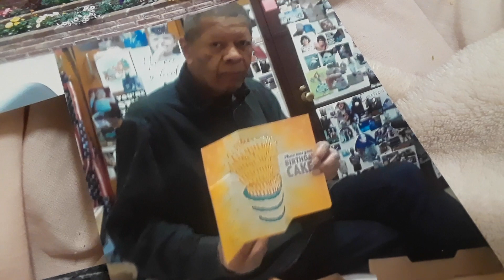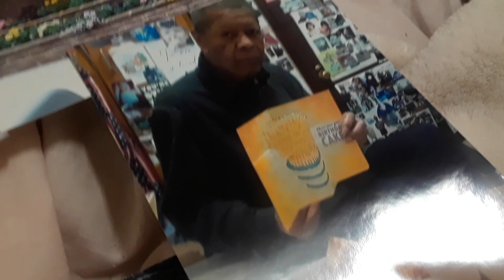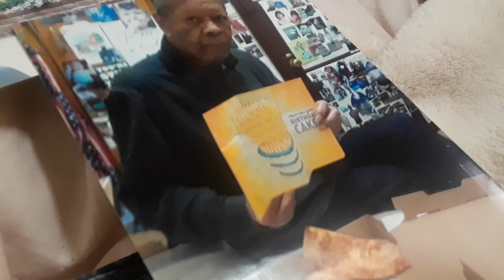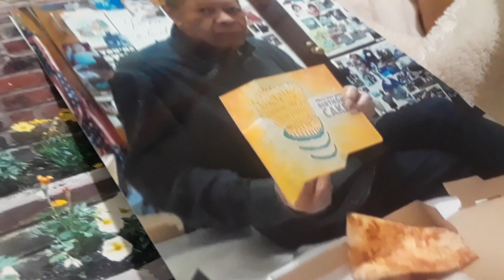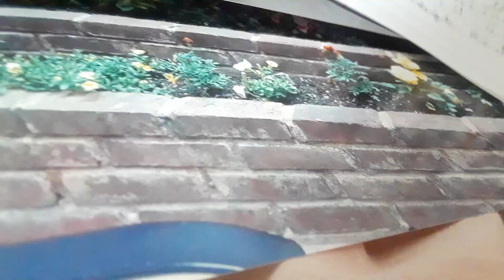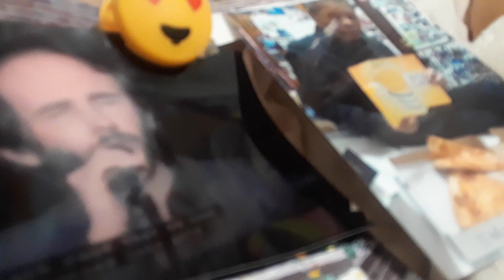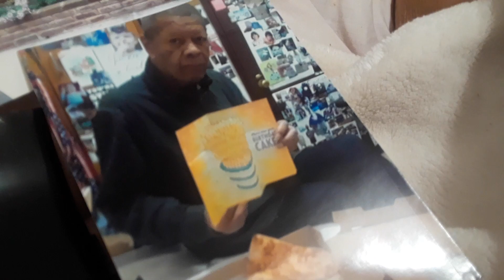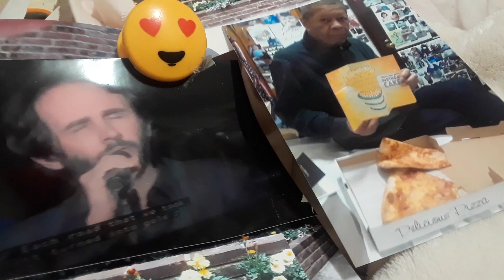Eve says Happy Father's Day, Father Josh Groban & Milton Harris